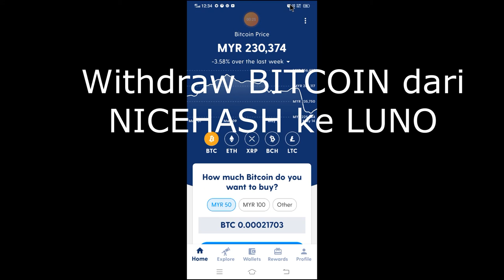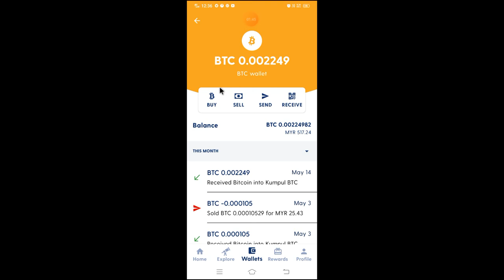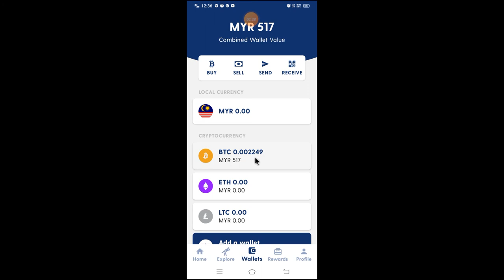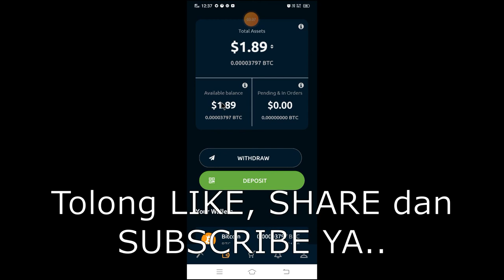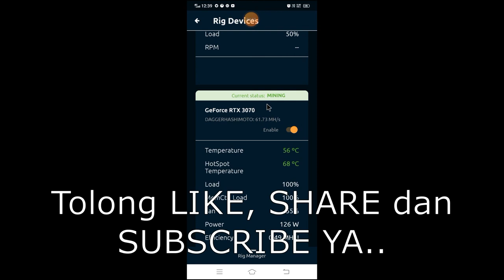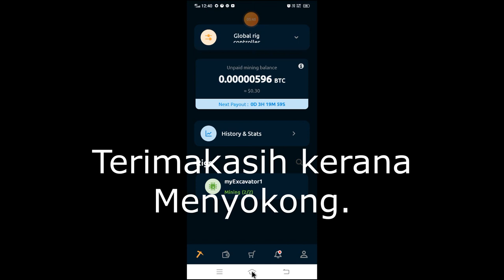Withdraw dari NICEHASH ke LUNO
Buat akaun LUNO melalui link ini:

Kamu dapat Bitcoin Percuma!
1. Daftar melalui link di bawah ini
2. Deposit dan beli Bitcoin MYR 250 (tidak berlaku untuk transaksi Exchange)
3. Kita berdua akan dapat Bitcoin gratis MYR 25,00